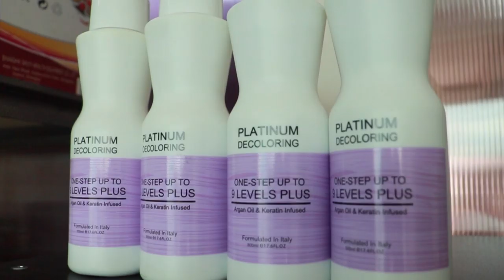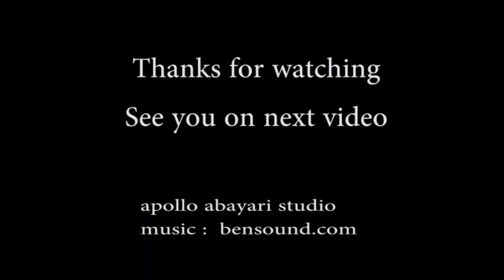Color Highlights Using Aluminum Foil and Liquid Bleach Demonstration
AGCA  authorize distributor of Salon supplies and equipment. Sensible, Secret Fragrance, Gonispa, Blue Sky, Magic Brazilian and others. Located at 2nd Floor i-Park Center, A. Rodriguez Ave, Manggahan , Pasig City.